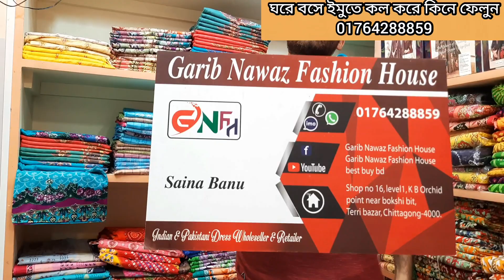গরমের আরাম জয়পুরি হিট লিস্ট থ্রি পিস কিনুন ঘরে বসে।new joypori three piece collection.